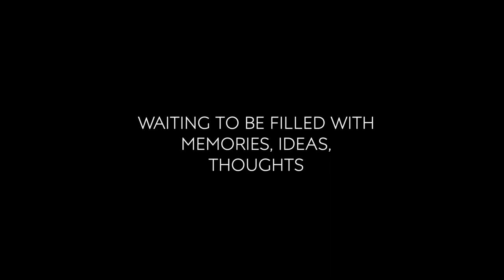Resurgence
A good friend of mine inspired me to approach ideas differently. I felt as a lot of my previous compositions were created out of a habit, and I wanted to change that.

Composed with:
Lens Distortions Archetype
Lens Distortions Statement
Film Crux SINGULARITY
Spitfire Audio Studio Strings
Spitfire Audio Albion vol 1.
Spitfire Audio Albion ONE
Spitfire Audio Albion vol 3.
Native Instruments Noire
Native Instruments Action Strikes
Cinesamples Tina Guo Cello